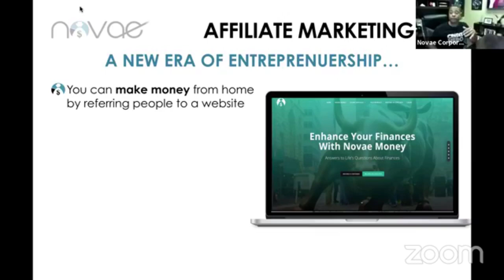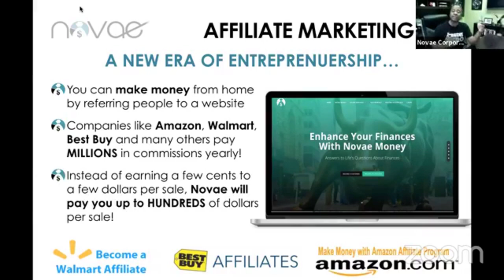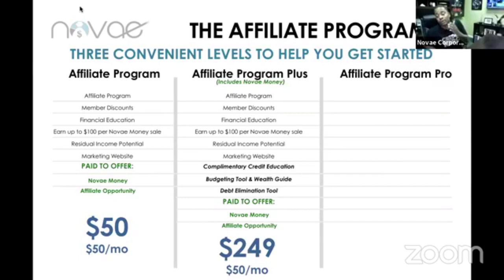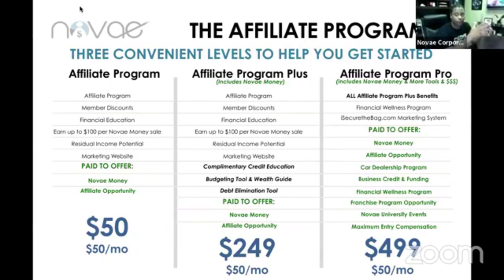Novae Money Start Up Packs Explained